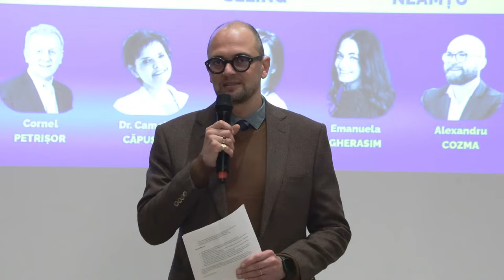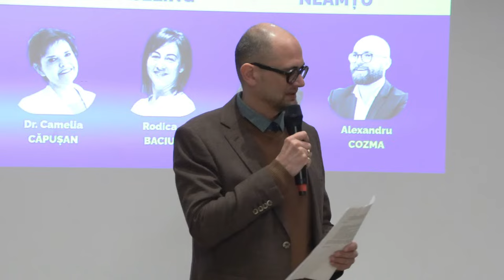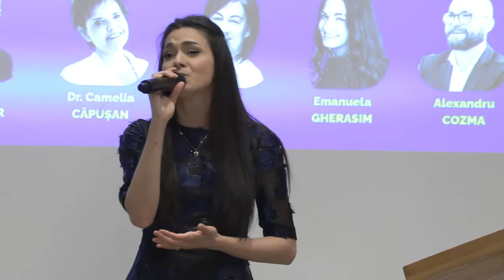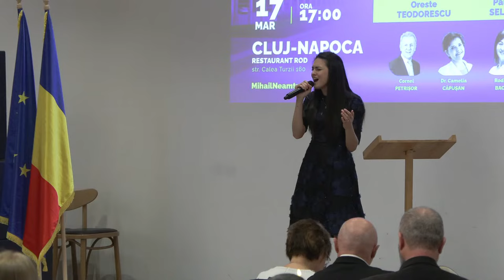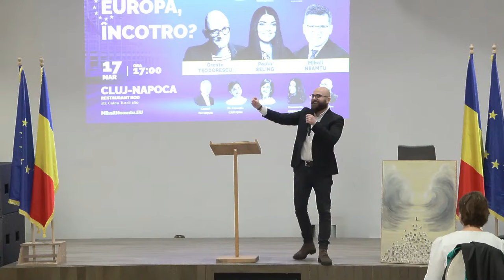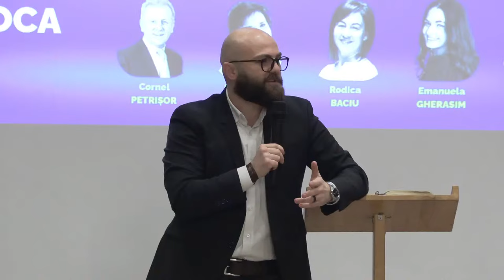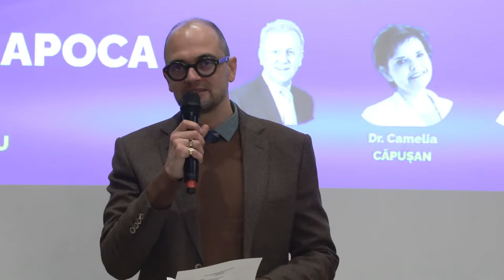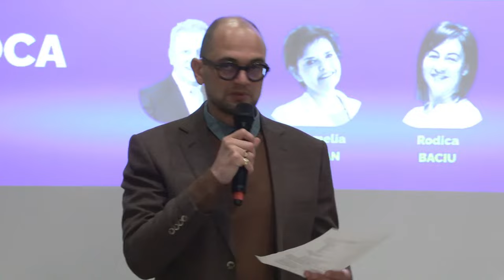Europa, incotro? Gala Conservatorilor Cluj (prima parte)